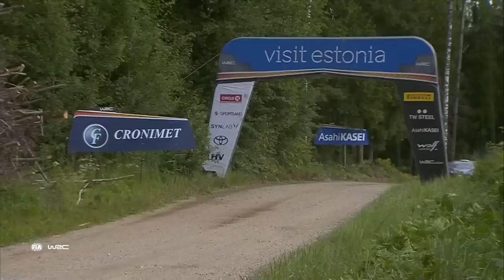Rain Downpour Brings the Drama to Rally Estonia 🌧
Kalle Rovanperä snatched a surprise Rally Estonia lead after a dramatic finale to Friday’s opening leg which derailed daylong pacesetter Elfyn Evans.
Welshman Evans was imperious initially, winning the first five dry road speed tests near Tartu to head his Toyota GR Yaris team-mate by almost 20sec.
Rovanperä almost halved the deficit in the next two as intermittent showers provided a different challenge, ahead of the closing 6.70km Vastsemõisa special stage.
In heavy rain, road opener Rovanperä enjoyed the best of the conditions before the tracks progressively deteriorated. The sandy gravel turned to mud and ruts filled with water to provide treacherous driving for those behind.
He charged to a third consecutive fastest time by almost 15sec while Evans slid off the slimy road into some bushes. He conceded more than 22sec to the flying Finn and his lead had turned into a 11.7sec deficit.
“I was not expecting to lead after the morning,” Rovanperä admitted. “We did a good job opening the road and also in the afternoon we had good times. Of course, the weather on the last stage was on our side, we gained when the others got the rain.”
Evans shed more light on a lucky escape. “The conditions were pretty horrific and lots of aquaplaning at the start of the stage and we had a fair ‘moment’. Let’s say I was a bit more careful after that! It was a bit of a surprise the conditions were so bad at the start,” he said.
Home hero Ott Tänak wrestled handling problems in his Hyundai i20 N all day. When a heater pipe directed onto his windscreen came loose in Vastsemõisa, the glass quickly misted and he too left the road. He recovered to end 44.3sec off the lead in third.
Brake problems hindered Esapekka Lappi all morning. Despite being one of three frontrunners to go off the road at the same final stage corner, he brought his GR Yaris home fourth, 21.6sec behind Tänak.
A subdued Thierry Neuville was fifth in another i20 N. The Belgian also fought handling difficulties and could not defend against Lappi this afternoon after being fourth at the midpoint. He closed 7.0sec behind the Finn.
Adrien Fourmaux was almost a minute adrift in sixth, despite overshooting a penultimate stage corner in his Ford Puma when his windscreen wipers failed.
Overnight leader Craig Breen was today’s big casualty. The Irishman was fourth until sliding off the road this morning and hitting a post in the grass. The impact broke his Puma’s front left suspension and he retired.
Saturday is centred around the ski resort of Otepää. It follows a similar format with two loops of four stages driven morning and afternoon, separated by service. The day is wrapped up with an evening re-run of Thursday’s Tartu curtain-raiser. The nine tests add up to 95.40km.